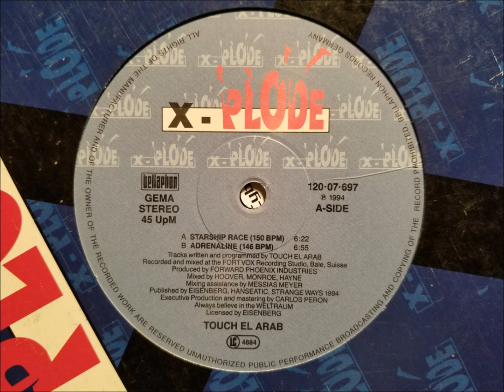Touch El Arab - Starship Race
1994 Eisenberg
X-Plode records
Germany